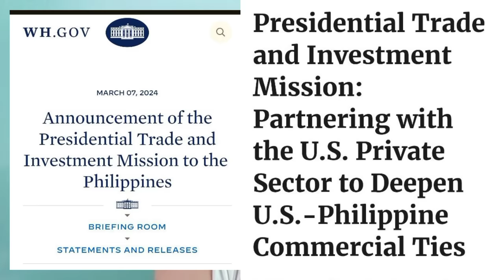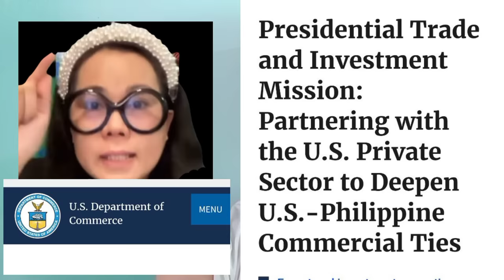PBBM AT ATTY. LENI PINAGTANGGOL NG KAKAMPINK LABAN SA PANGGUGURGUR NI MAHARLIKA VOVAKERA